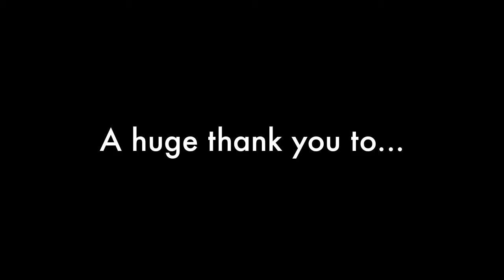Andi Naude 2013/2014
Here is a quick video I put together with a few mogul runs from this season! It's nothing too special but I hope you enjoy!